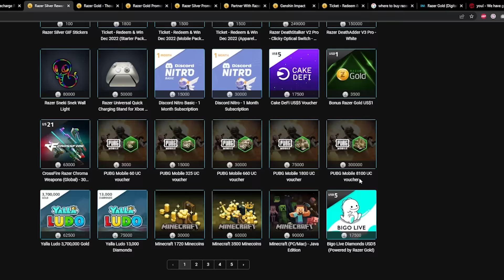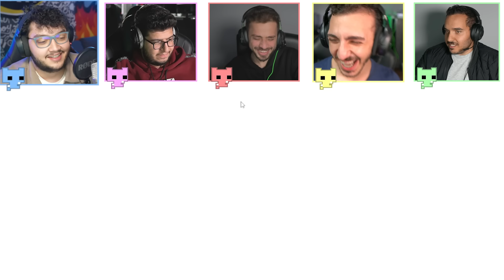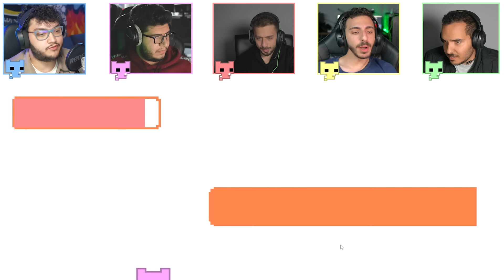كنت حنجلط بسبب الشباب🤣 Pico Park #3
تنسوش تضغطوا على الروابط لتعرفوا اكثر عن Razer Gold
و تعرفوا اخر العروض و الجوائز القيمة

لعبة بيكو مع الشباب الجزء #3
playing pico park with the guys #3